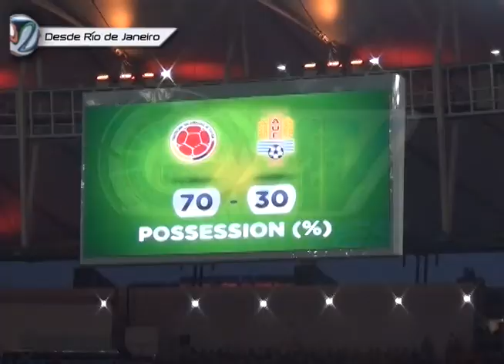FT COLOR ERNESTO ESPINOZA COLOMBIA VS URUGUAY